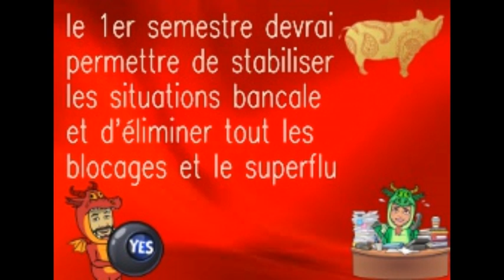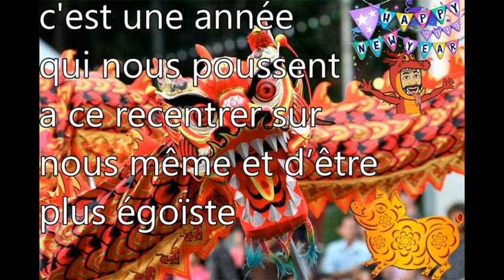nouvel an chinois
prédiction pour l'année du cochon de terre

merci pour vos dons pour nous aider a continuer a avancé